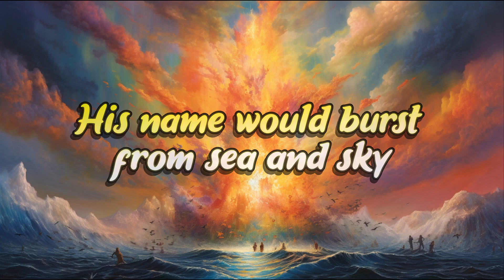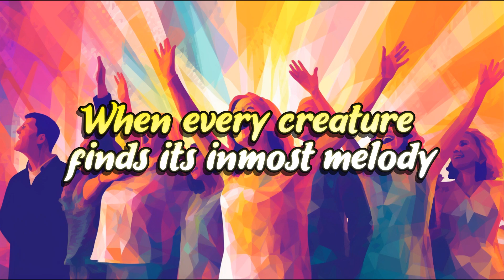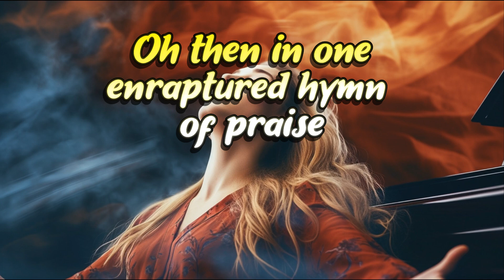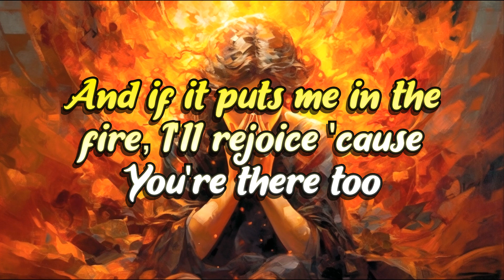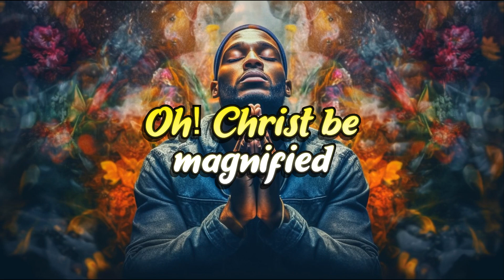Christ Be Magnified By Cody Carnes (Lyric Video)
🎵 Christ Be Magnified - Lyric Video 🎵
✨ Let the lyrics of this powerful worship song wash over you, and may your heart be stirred to magnify Christ above all else. The song beautifully captures the essence of our longing to see Christ glorified in all aspects of life.

🎤 Artist: Cody Carnes
🎵 Song: Christ Be Magnified

ABOUT CODY CARNES:
Cody Carnes is a contemporary Christian artist known for his heartfelt lyrics and passionate worship. His desire to lead people into a deeper relationship with Christ shines through his music.

The song was written by Cody Carnes, Cory Asbury, and Ethan Hulse. As for the inspiration behind the song, Carnes has expressed that it is based on the foundational prayer of his life that Jesus would become greater in him. He sees this prayer reflected in the writings of Paul in the New Testament. The song "Christ Be Magnified" is an attempt to put that prayer to music for the church. It is a song of devotion and commitment, expressing the desire to give one's life to Christ regardless of the cost. Carnes prays for the resurrection life of Christ every time he leads this song